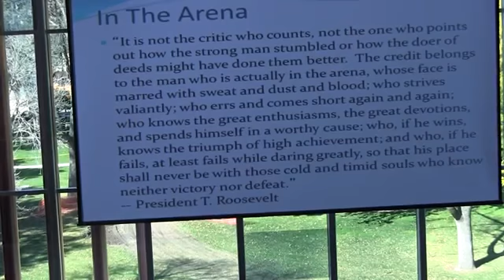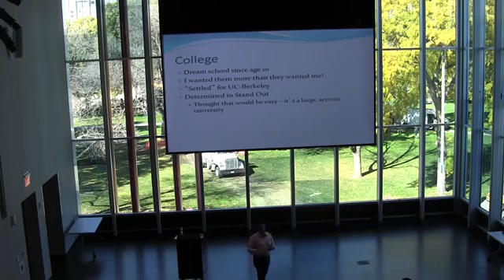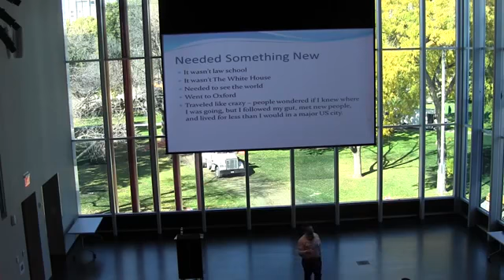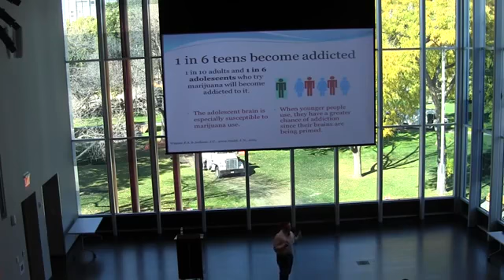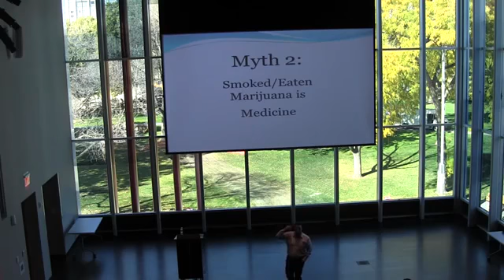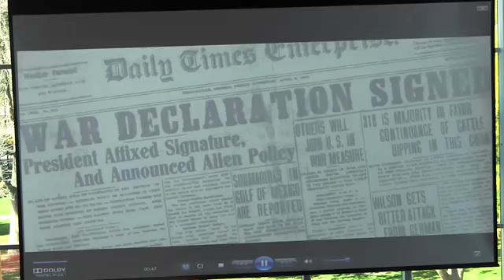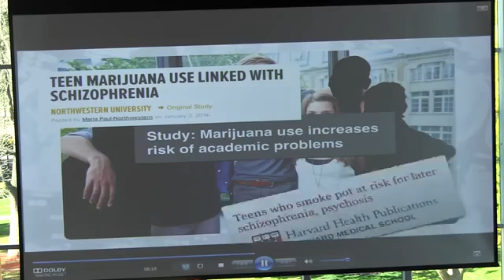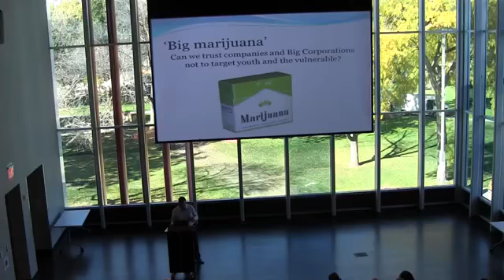Kevin Sabet Speaks about the Reality of Marijuana